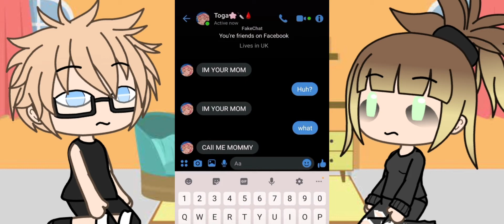My Parents React to tiktoks♡